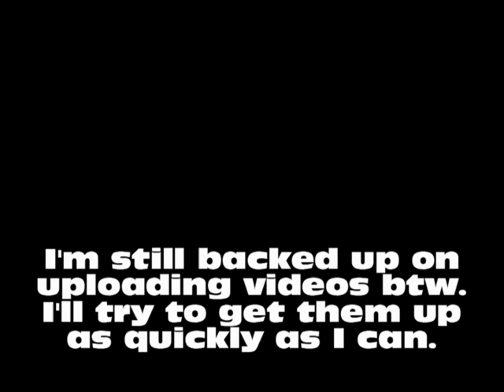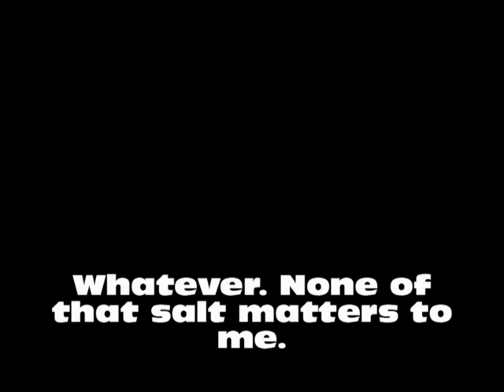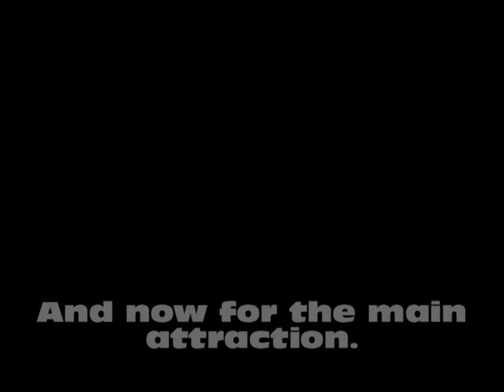Let's Play Mario Party 7 (8-Player) - Neon Heights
Eight players. Yep. You read correctly.

The people are real! The salt wounds are real! The results are final.

Boo - Mr. Doom
Yoshi - Depster
Waluigi - The Reverend Inferno
Dry Bones - Clel
Peach - Holms
Toadette - Steeler
Mario - Chad
Luigi - Ramiro

Real People.
Real Salt.
Mario Party.